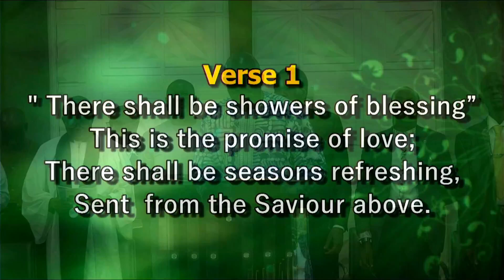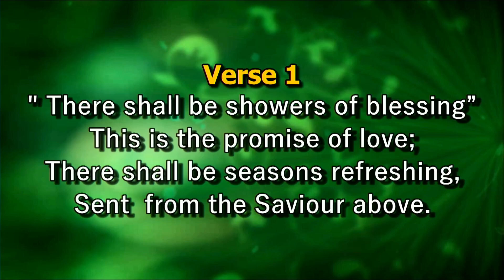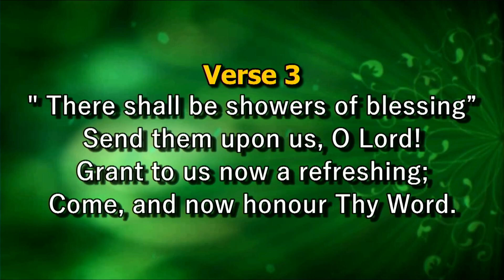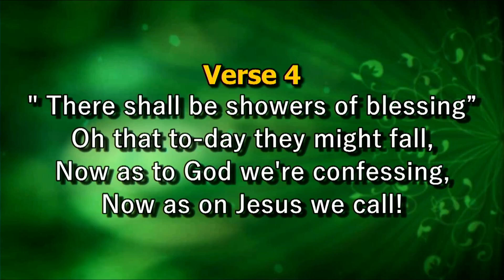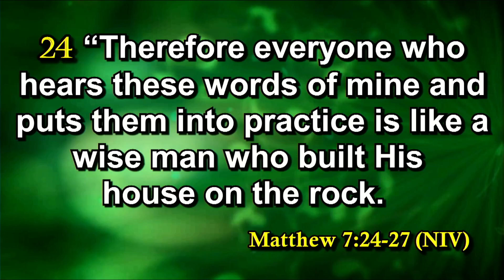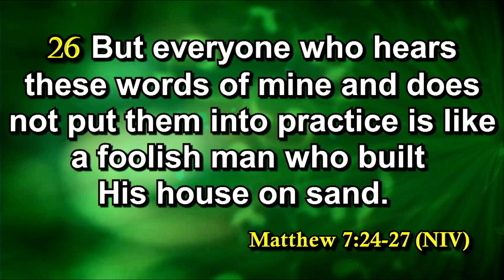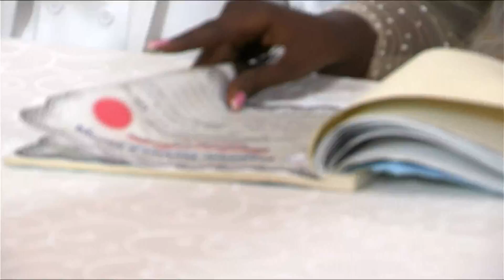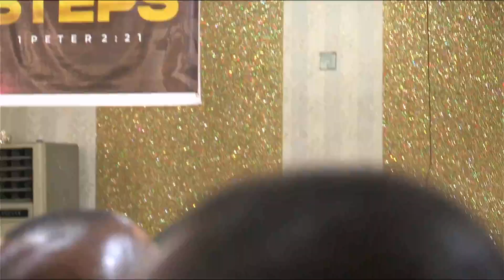Keziah Weds Bitrus, Saturday October 12, 2024.
At EYN LCC Utako, Abuja